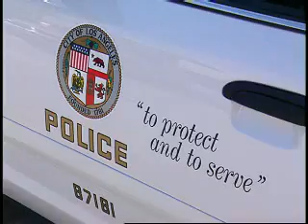StarChase in Action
The StarChase Pursuit Management Syatem uses a compress-air laser-guided GPS/Celluar tracking system to keep tabs on vehicles during high speed pursuits. Launched from the front of a police cruiser, the unit will adhere itself to a suspect vehicle with a thype of epoxy resin. The police agancies invilved can then track the suspect wherever there is celluar coverage and or GPS reception.